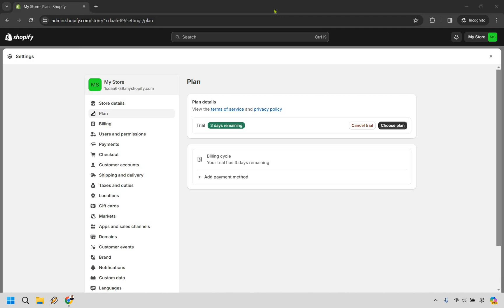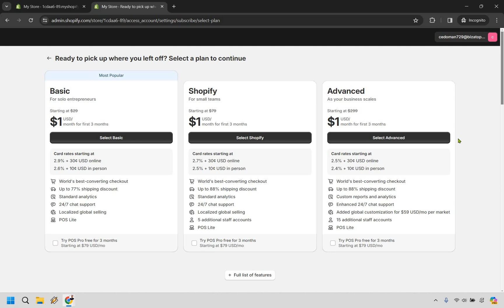How To Reactivate Shopify Store 2024 (Shopify Reactivate Store)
How To Reactivate Shopify Store

👋 Hey there! Welcome back to Marketing Island, where today's treasure hunt is "How To Reactivate Shopify Store." Here's the map to the treasure we'll be uncovering:

🏝️ Shopify reactivate store - Embark on an adventure with me as we navigate the steps to bring your Shopify store back from the deserted island of deactivation. It's like rediscovering a lost treasure map that leads to your store's revival, ensuring your business ship sets sail once again on the vast seas of commerce.

🔍 As your guide on this quest, I'm here to make sure your journey is smooth and successful. If this video is the guiding star that leads you to reactivating your Shopify store, please show your appreciation with a thumbs up—it's the signal fire that guides my explorations and sharing of invaluable insights.